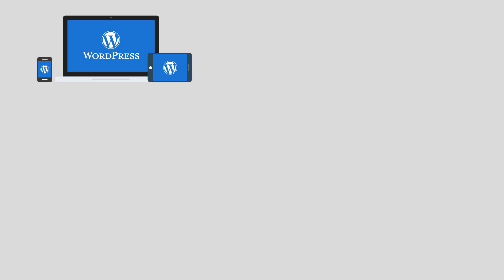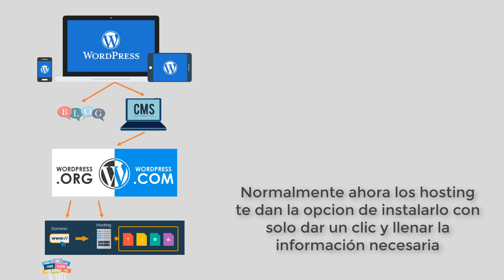¿Qué es WORDPRESS y Para que SIRVE? en Menos de 5 Minutos 🔥 | CMS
En este vídeo veremos que es Wordpress y su funcionamiento.

🚩🚩CUPONES🚩🚩
2 Meses gratis: tecnobinaria2M
10% Desc Anual: tecnobinarianual10
Host Wordpress básico muy barato!: tecnobinariaWPbasico